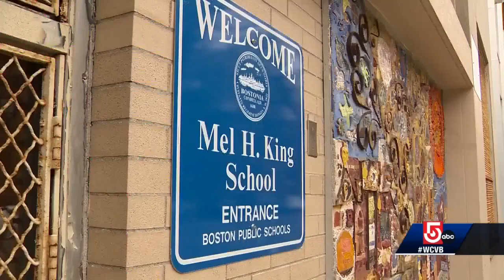Mel King honored with school in his name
Four schools in one Boston building now carry the name of Mel King.